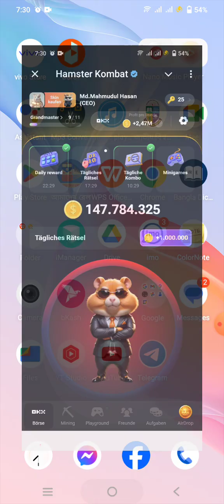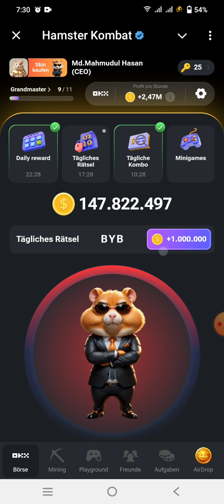Daily cipher 20th September hamster kombat